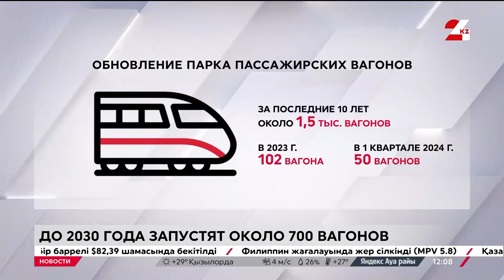Около 700 вагонов запустят в Казахстане до 2030 года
Около 1,5 тысячи вагонов приобрели за последние 10 лет в Казахстане. Из них 102 – в прошлом году. В этом на рельсы встали ещё 50. 12 закупят до конца июля. Около 700 – до 2030 года, передаёт «24KZ».